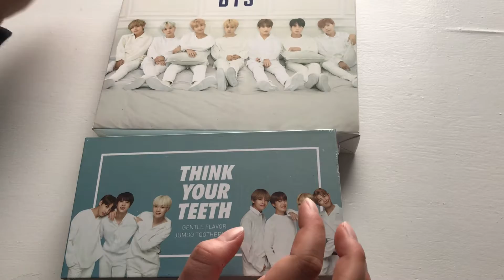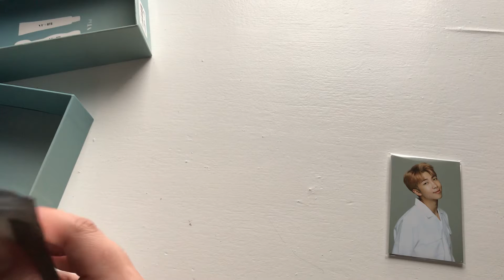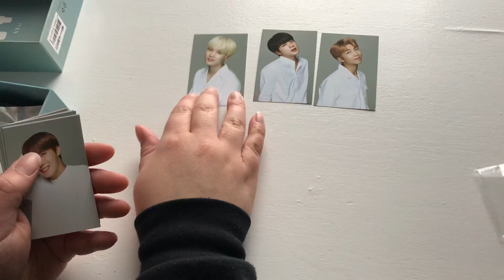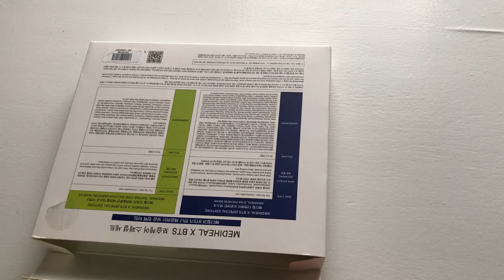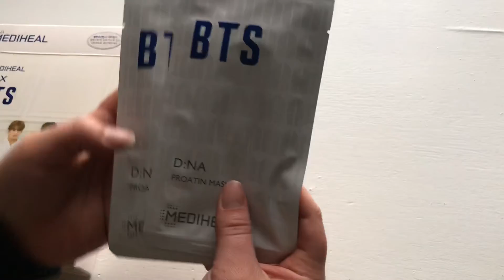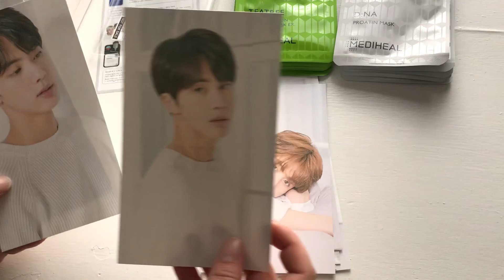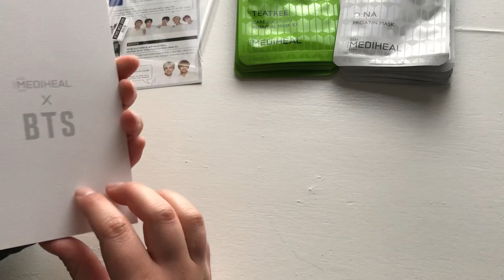bts vt and mediheal unboxing